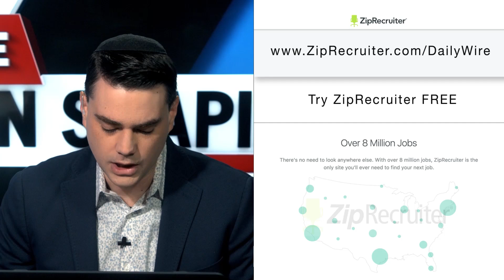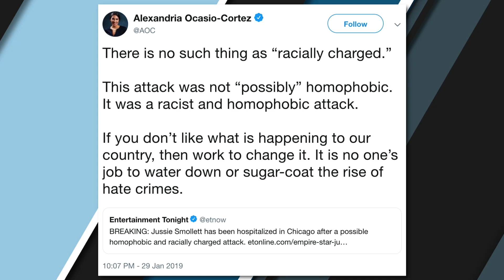And Jussie For All | Ep. 718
Jussie Smollett’s story begins to utterly collapse, Trump prepares to declare a national emergency, and the 2020 Democrats move even further left.